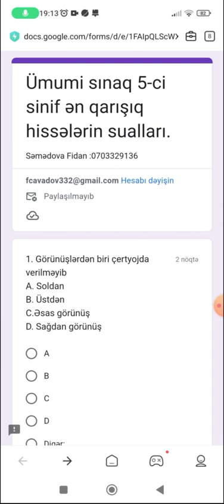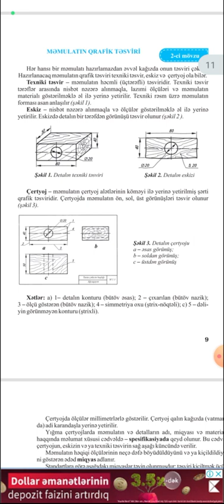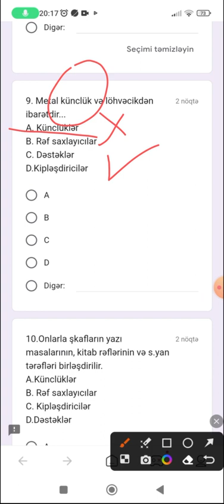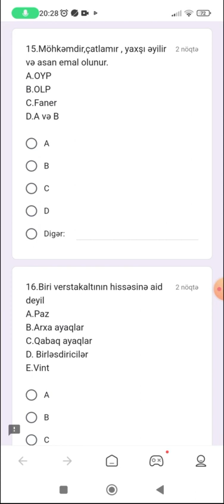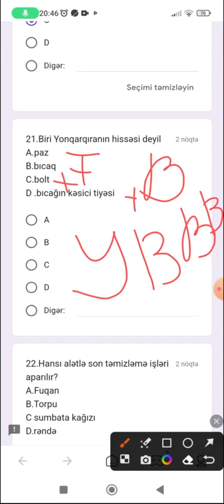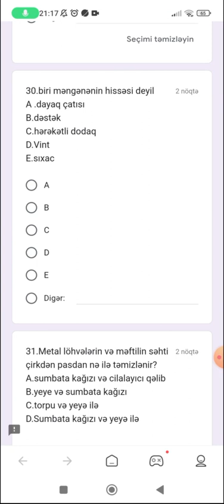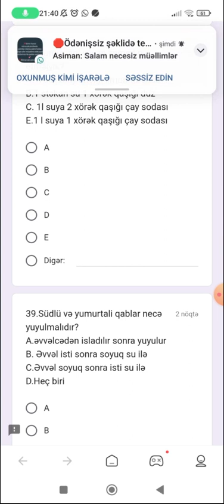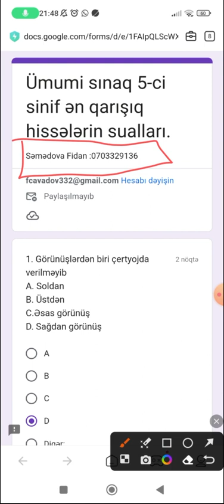40 suallıq sınaq izahı texnologiya miq hazırlıq üçün